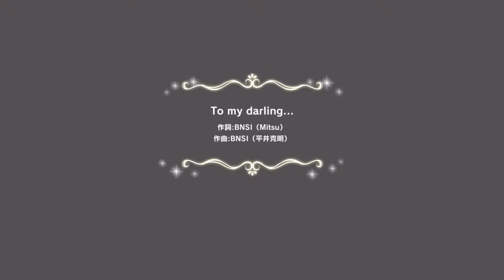「デレステ」To my darling... (Game ver.) 輿水幸子 SSR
曲名：To my darling... (Game ver.)
歌：輿水幸子 (CV: 竹達彩奈) (SACHIKO KOSHIMIZU)
作詞：BNSI(Mitsu)
作曲：BNSI(平井克明)
編曲：橋本由香利
キーボード&プログラミング：橋本由香利
ギター：八橋義幸
ベース：大山徹也
平台：DMM (PC)
バージョン：9.9.5

￥667＋稅
COCC-16738